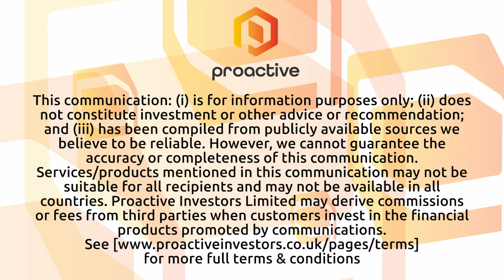RocketFuel CEO Discusses Bitcoin's Rise and the Path to Wider Adoption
RocketFuel Payment Solutions CEO Peter Jensen joined Steve Darling from Proactive to discuss the current state of Bitcoin and its adoption. In the interview, Jensen shed light on the cryptocurrency's volatility, highlighting its recent peak at $67,000 and the substantial returns it has offered investors over various timeframes.
One key point Jensen emphasized was the importance of awareness and adoption of digital currencies. He stressed the need for individuals to feel comfortable with new technology, underscoring the role of exposure and positive experiences in driving adoption. Jensen identified Bitcoin ETFs as a pivotal factor in introducing Bitcoin to a wider audience in a safe and accepted manner, thus fostering greater adoption and usage.
Moreover, Jensen addressed the involvement of traditional financial institutions like Merrill Lynch and BlackRock in promoting digital currencies to their clients. He suggested that the increasing investment from such entities, coupled with their influence, could pave the way for favorable regulations for Bitcoin and cryptocurrencies. Jensen highlighted the significance of financial advisors being well-versed in digital currencies and emphasized the benefits of regulations in preventing misuse by criminals, thereby safeguarding the industry's reputation and fostering its growth.
In Jensen's view, properly implemented regulations, including those enabling Bitcoin ETFs, have already begun to benefit the industry by enhancing exposure and adoption. He remains optimistic about the future of Bitcoin and cryptocurrencies, particularly with the growing support from traditional financial institutions and the continued push for favorable regulatory frameworks.